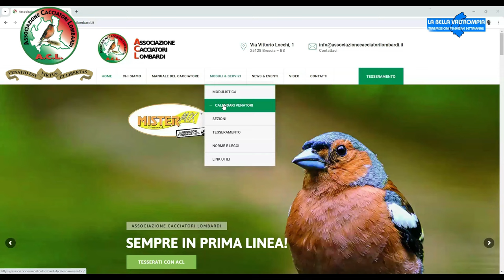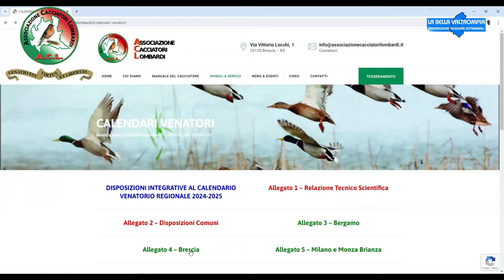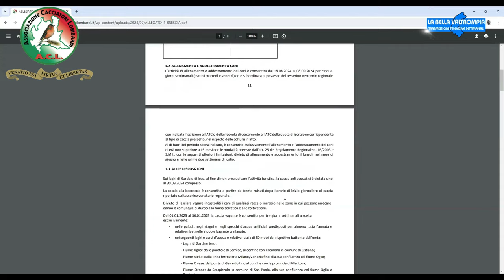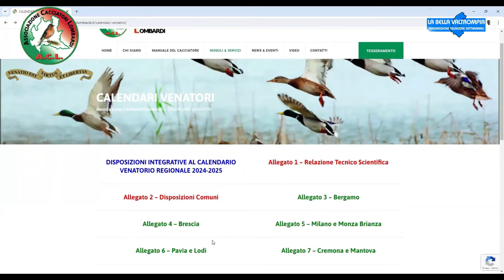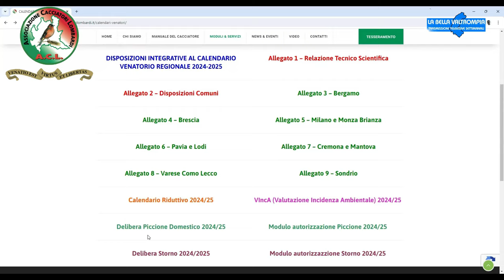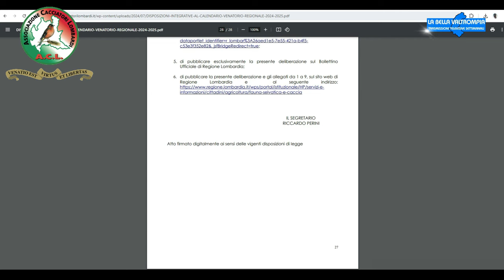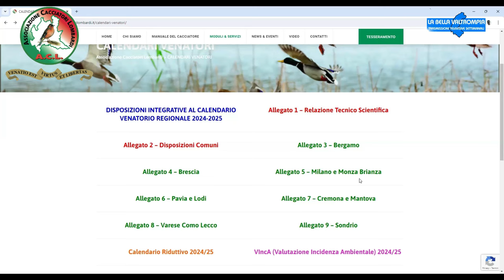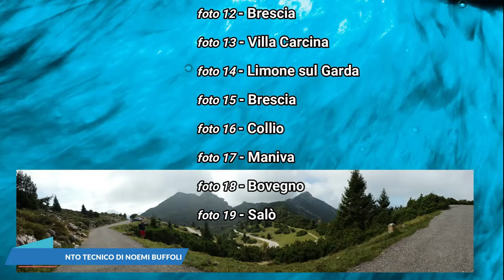CACCIA NEWS A.C.L. - GUIDA ALLA LETTURA DEL CALENDARIO VENATORIO 2024-2025 COME VISIONARE LA DELIBER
CACCIA NEWS A.C.L. - GUIDA ALLA LETTURA DEL CALENDARIO VENATORIO 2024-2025 COME VISIONARE LA DELIBERA, IL PARERE SCIENTIFICO E LE SCHEDE TECNICHE PER OGNI PROVINCIA LOMBARDA - Estratto dalla trasmissione LA BELLA VALTROMPIA IN ONDA SU PIÙVALLITV CANALE 83 VENERDI 26 LUGLIO ORE 20.10 DOMENICA 28 ORE 11